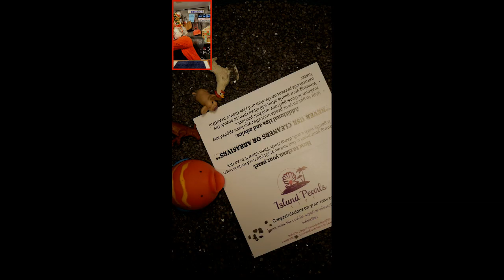Salt Water Akoya Oysters and Pearls